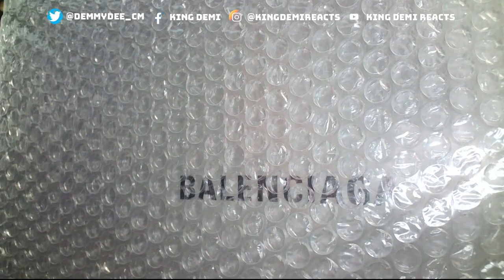TIDELOCKER LUXURY SNEAKER UNBOXING | BALENCIAGA TRIPLE S "ALL WHITE"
LUXURY SNEAKER UNBOXING | BALENCIAGA TRIPLE S "ALL WHITE" FROM TIDELOCKER

Twitch.tv/kingdemireacts